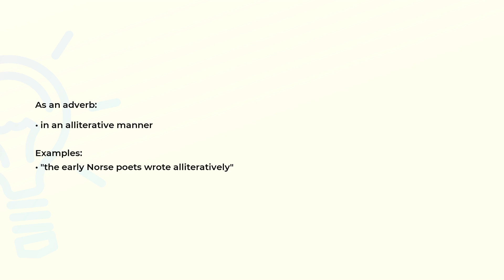What is the meaning of the word ALLITERATIVELY?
Definition, examples of use and spelling of the word ALLITERATIVELY.

(00:00) Intro
(00:08) As an adverb
(00:21) Spelling

As an adverb (00:08):
• in an alliterative manner

Examples:
• "the early Norse poets wrote alliteratively"